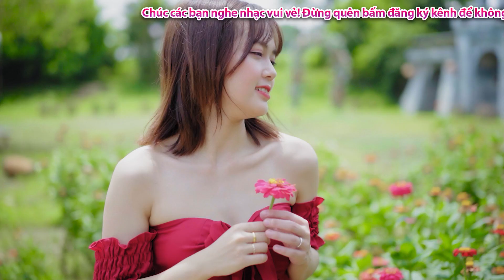LK SẾN Miền Tây Chọn Lọc❤️Những Tình Ca Quê Hương Miền Tây Hay Nhất || Dân Ca Miền Tây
LK SẾN Miền Tây Chọn Lọc - LK THỀ NON HẸN BIỂN || Những Tình Ca Quê Hương Miền Tây Hay Nhất || Dân Ca Miền Tây
►Chào mừng các bạn đã đến với Kho Nhạc Dân Ca
► Kho Nhạc Dân Ca là thương hiệu của chính chủ của Nguyễn Tân Studio & Beat Chất Lượng Cao
© Bản quyền thuộc về Nguyễn Tân Studio & Beat Chất Lượng Cao vui lòng Không sao chép dưới mọi hình thức!
© Copyright by Kho Nhạc Dân Ca
☞ Do not Reup.